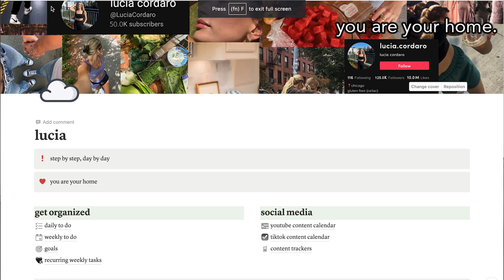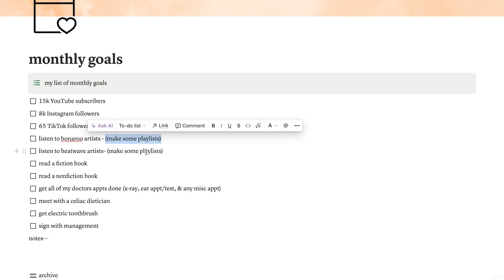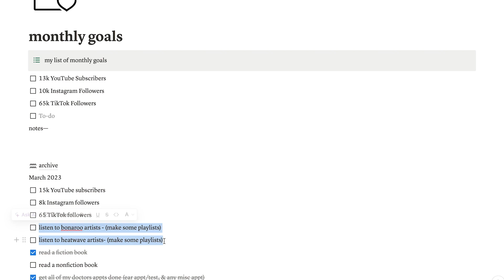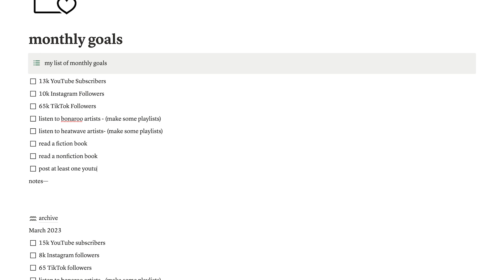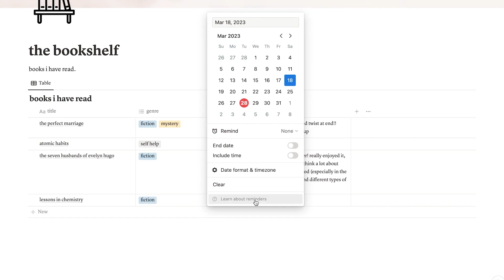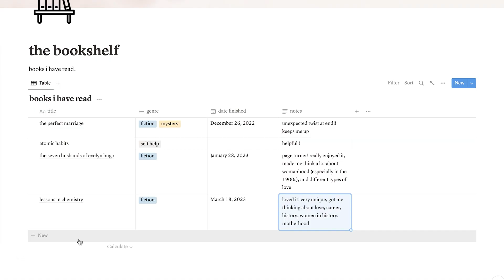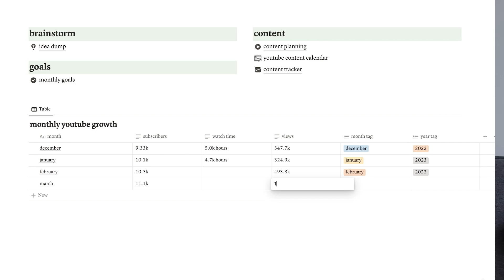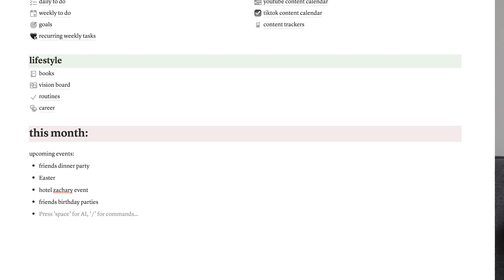april reset & plan with me: goal setting & monthly reflection in notion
april plan with me and monthly reset/ goal setting using notion! my monthly series on my channel where I reflect on the previous month, goal set for the next month, track my social media growth, and plan! always so much fun resetting with y’all :)

*notion template I use is from YouTuber alexis eldredge

**IF YOU'RE READING THIS** comment your goals for April!